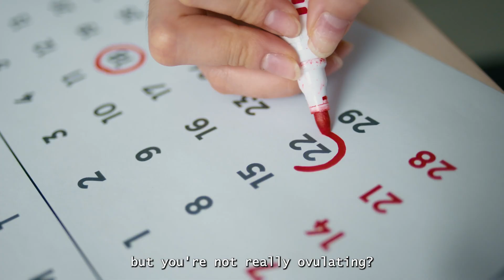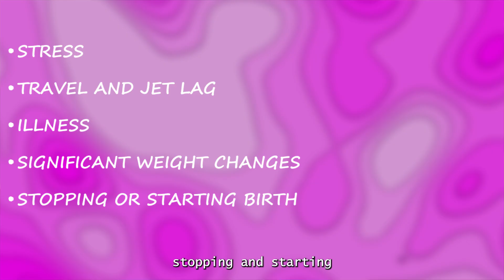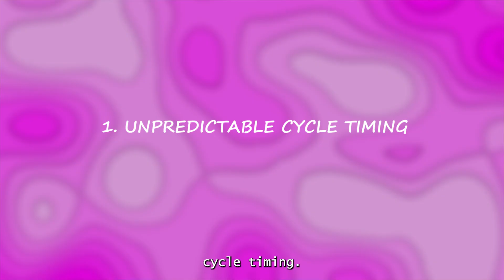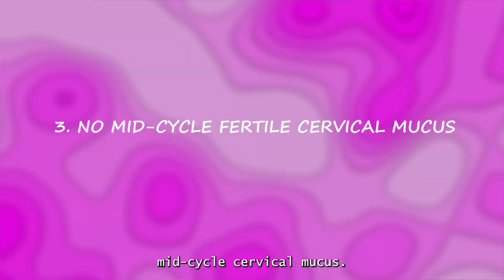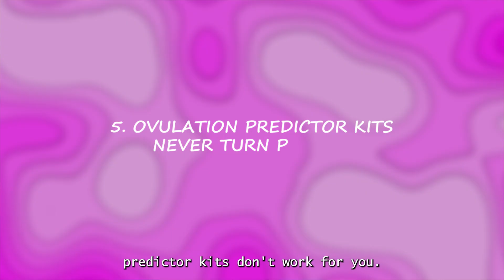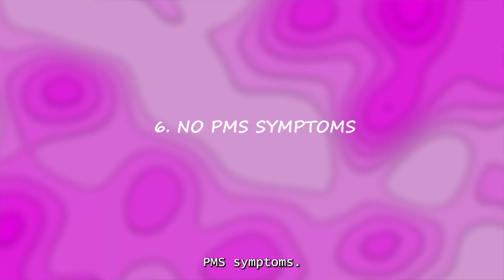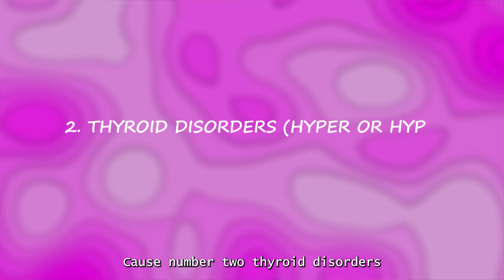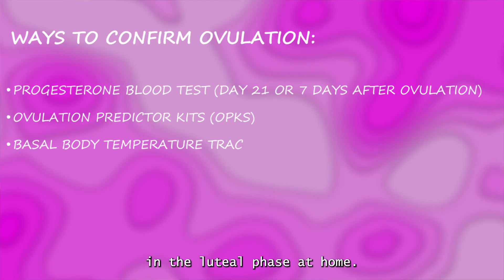Do You Ovulate Every Month? Signs of Anovulation You Shouldn’t Ignore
A regular period does not always mean you are ovulating. If you are trying to conceive and wondering whether you really ovulate every month, this video is for you. In this episode, I explain how ovulation works, why some people have normal-looking cycles but are not actually ovulating, and what signs of anovulation you should never ignore. Understanding ovulation is essential not only for getting pregnant but also for overall hormonal and reproductive health.

In this video, you’ll learn:
• Whether you truly ovulate every month and why some cycles can be anovulatory
• The difference between regular bleeding and true ovulation
• Why ovulation matters for fertility, hormone balance, and long-term health
• Common signs you may not be ovulating, including irregular cycles, absent cervical mucus, flat basal body temperature, and negative ovulation predictor kits
• The most common causes of anovulation include PCOS, thyroid disorders, high prolactin, perimenopause, stress, undernutrition, and chronic medical conditions
• How to confirm ovulation using cycle tracking, progesterone blood tests, basal body temperature, ovulation predictor kits, and ultrasound
• When irregular cycles or missed periods signal the need to see a doctor or fertility specialist

Whether you are actively trying to get pregnant, struggling with irregular cycles, or simply want to understand your menstrual cycle better, this video will help you identify whether you are ovulating and what steps to take next. Knowing how to recognize ovulation and anovulation can help you advocate for your health, optimize fertility, and seek care at the right time.

📚 Resources mentioned:
• ACOG Practice Bulletin: Ovulation Disorders
• ASRM Committee Opinion on Evaluation of Anovulation
• Teede et al., Lancet, 2018: PCOS guideline
• Wilcox et al., NEJM, 1995: Timing of ovulation and fertile window
• Santoro et al., Endocrine Reviews, 2021: Menstrual cycle as a vital sign